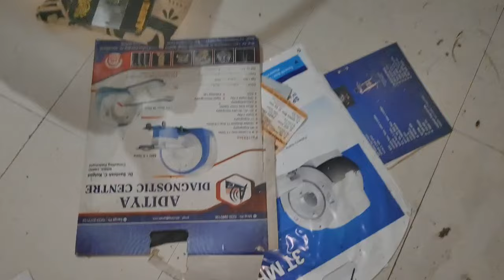शेतातली कामे बाजरी खुडणे चालू ❤️ बेडरूम साफसफाई चे तसेच काम ही चालू # नुसता कामाचा गोंधळ